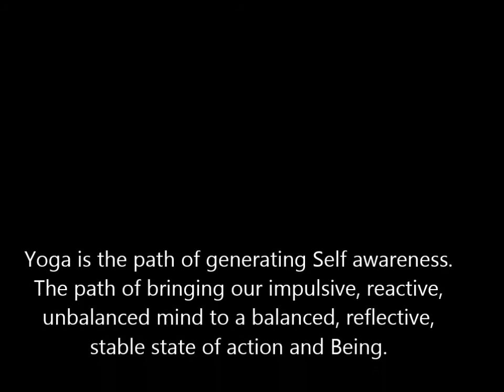Asana and growth of Self-Awareness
In this video Prasad Rangnekar analysis the mind in respect to methods of asana and Yoga in general.